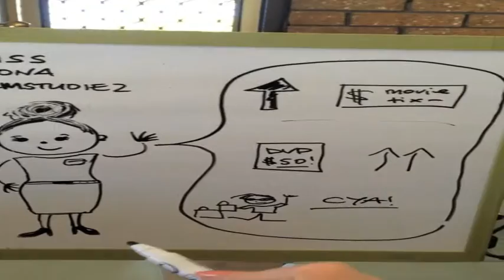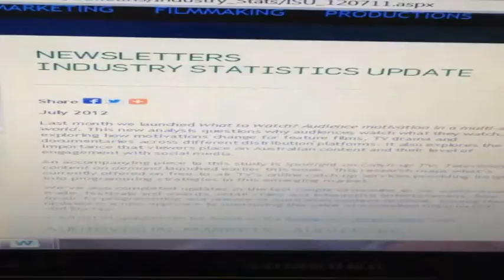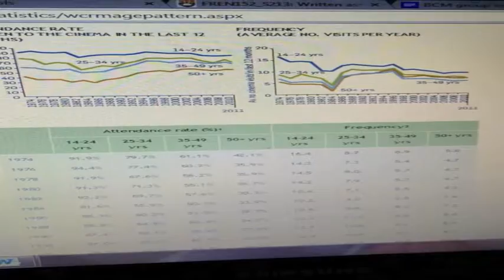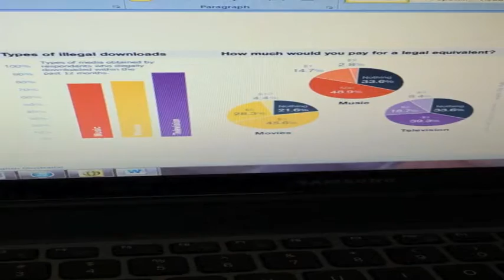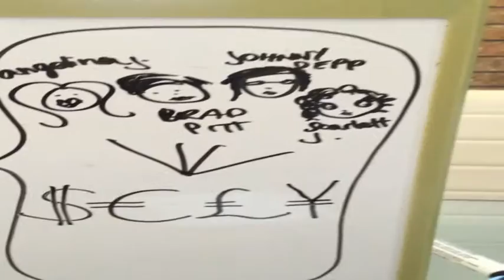The Death of Film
RESOURCES

Academic Resource

J. Wasko 2011, "The Death of Hollywood; Exaggeration or Reality?" in The Handbook of Political Economy of Communications visited on 24/10/2013

Articles

R. Brody 2012, "The Movies Aren't Dying (They're not even Sick)" in The New Yorker visited on 23/10/2013

B. Zuel 2012, "Australians World's Worst for Illegal Music Downloads" in The Sydney Morning Herald visited on 23/10/2013

B. Child 2013, "Steven Spielberg and George Lucas Predict Film Industry 'Implosion,' in The Guardian visited on 24/10/2013

Statistics

E. Edmund 2013 "Oranges and Blues" in Statistics and Film (Blog) visited on 24/10/2013

Government website updated 2013, "Audio Visual Markets Cinema" in Screen Australia visited on 20/10/2013

Government website updated 2013, "Industry Statistics Update" in Screen Australia visited on 20/10/2013

P. Daves 2010, "Most Pirates Say They'd Pay for Legal Downloads" in news.com.au visited on 20/10/2013

Excerpt

D. Ekstrom 2009, "Movie Theatre Curtain Opening Video" visited on 30/10/2013

Interviewees

Adam, Cassandra , Olivia & Chris